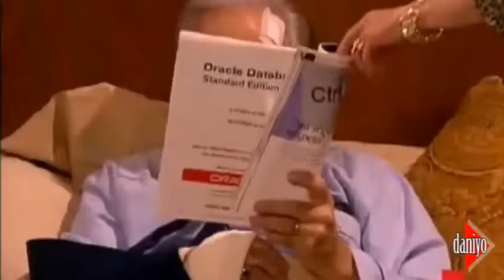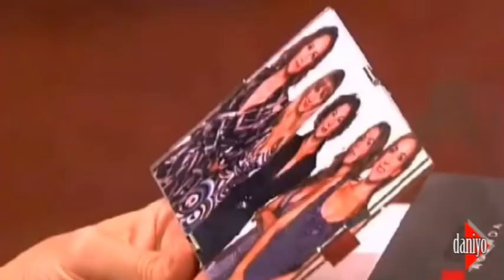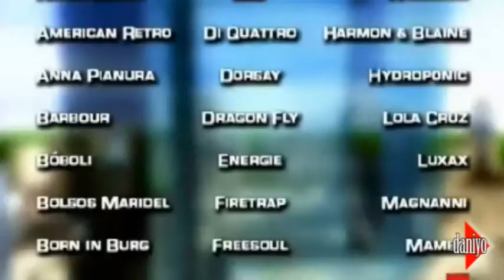Planta 25 - Capitulo 99 - 2x15